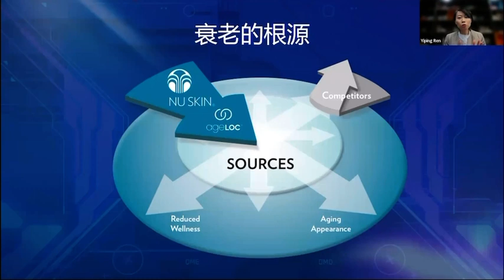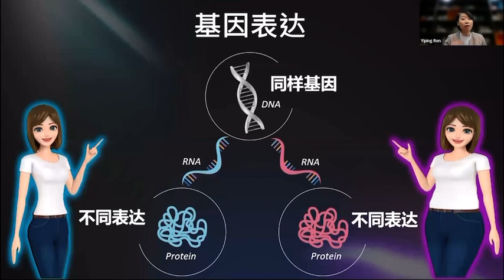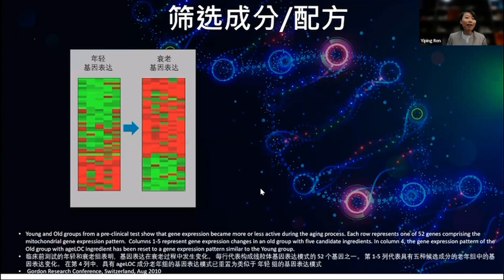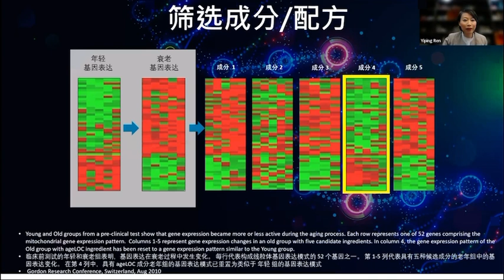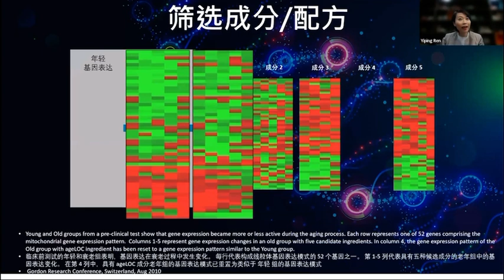Pharmanex 华茂 ageloc 科技